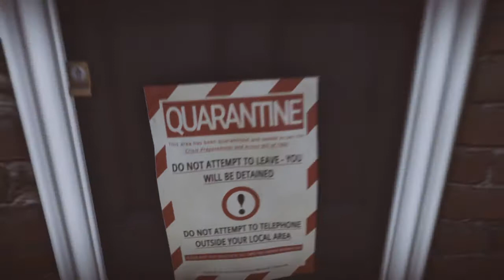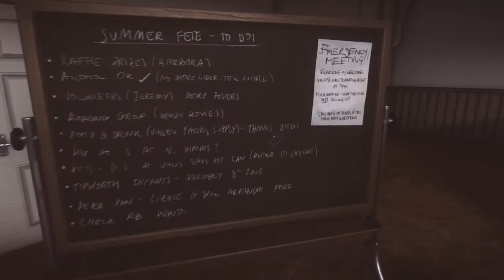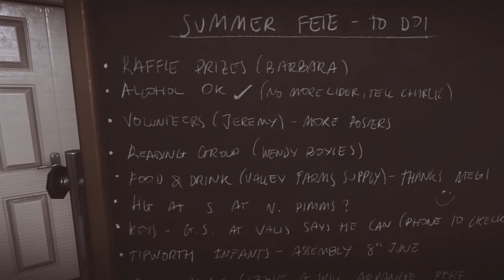Everybody's Gone To The Rapture #05 ❖ Bombe im Vorgarten?! ❖ PS4 - Deutsch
Jo Leute!

Viel Spaß bei meinem Lets Play von „Everybody's Gone To The Rapture”! :D

Ich bin ja noch ein oller Kacknoob, wenn es um Aufnahmen etc. geht - daher habt bitte etwas Nachsicht, wenn es an der Technik noch hapert oder ich ab und an mal auf dem Schlauch stehe^^ Falls ihr Anmerkungen für mich habt, schreibt ruhig einen Kommentar oder macht euch sonst irgendwie bemerkbar, ich freu mich! :)
Joa... ansonsten bemühe ich mich, euch regelmäßig mit Content zu versorgen, sodass es hier flott weitergeht - da ich von dem Spiel ziemlich begeistert bin, dürfte das aber nicht schwer fallen ;)